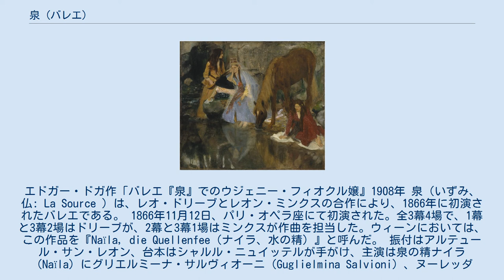泉 (バレエ)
エドガー・ドガ作「バレエ『泉』でのウジェニー・フィオクル嬢』1908年 泉（いずみ、仏: La Source ）は、レオ・ドリーブとレオン・ミンクスの合作により、1866年に初演されたバレエである。 1866年11月12日、パリ・オペラ座にて初演された。全3幕4場で、1幕と3幕2場はドリーブが、2幕と3幕1場はミンクスが作曲を担当した。ウィーンにおいては、この作品を『Naïla, die Quellenfee（ナイラ、水の精）』と呼んだ。 振付はアルテュール・サン・レオン、台本はシャルル・ニュイッテルが手がけ、主演は泉の精ナイラ（Naïla）にグリエルミーナ・サルヴィオーニ（Guglielmina Salvioni）、ヌーレッダ（Nouredda）にウジェニー・フィオクル、ジェミル（Djémil）はルイ・メラントが演じた。 この作品は、スカラ座でも1875年から1876年にかけてサン・レオンの原振付に基づいてチェーザレ・マルツァゴーラ（Cesare Marzagora）が再振付を行って上演した。 1968年には、ジョージ・バランシンが再振付を行い、ヴィオレット・ヴェルディ（Violette Verdy）とジョン・プリンツ（John Prinz）の主演によりニューヨーク・シティ・バレエ団において11月23日に初演している。 舞台はペルシャ。狩人のジェミルは、泉に毒を混ぜようとした悪人の企みを防ぐ。泉の精ナイラは、その返礼として彼とその恋人で隊商の娘ヌーレッダの恋を手助けする。 ^ 当初はミンクスが1人で書き始めていたが、期日に間に合わなくなり急遽ドリーブが作曲を引き継いだ。この作品が評判になり、後にドリーブは『コッペリア』作曲の機会を与えられて大成功を収めることになった。